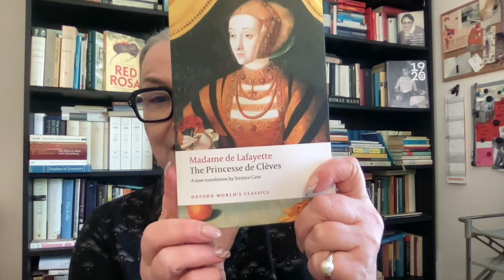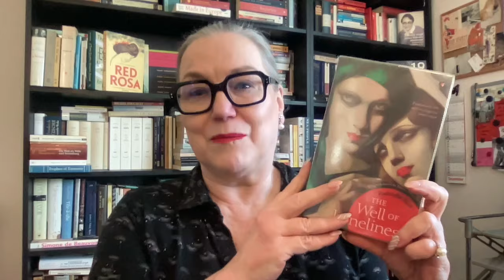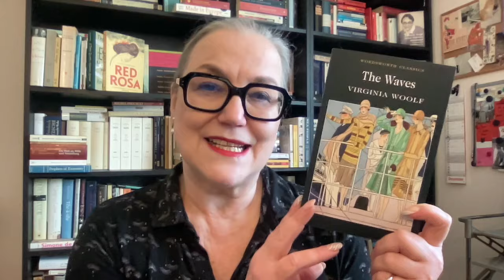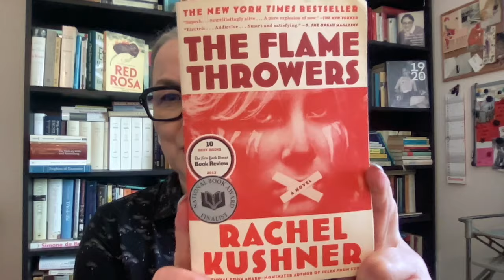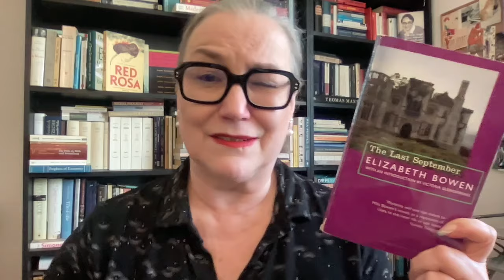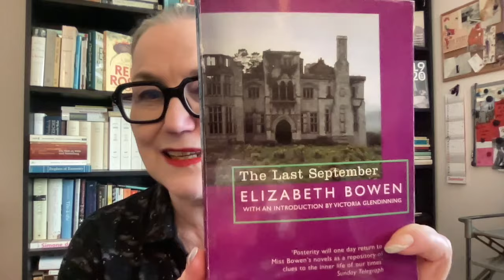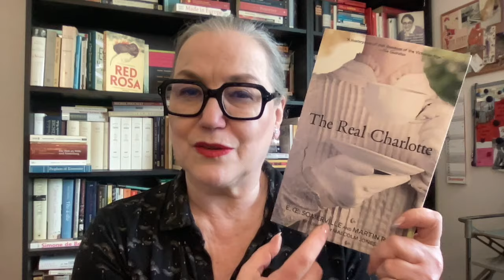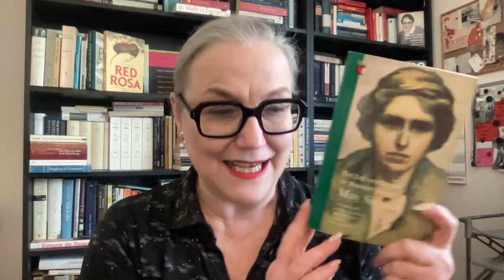1001 Books: Bookclub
Yesss, in 2024 I will be the co-host of Sandy’s bookclub!!

1001 Books Bookclub Picks 2024:
January – No book, time to get organized :-)

February - The Princess of Cleves by Madame Lafayette, transl. from the French by Terence Cave / Nancy Mitford, 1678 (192 pages)

March - The Well of Loneliness by Radclyffe Hall, 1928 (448 pages)

August – Summer Break

December - Life and Death of Harriett Frean by May Sinclair, 1922 (86 pages)

Find me elsewhere:
(hasn't been updated in a while, sorry...)

I also wrote some books:
Fiction:
available in Dutch

also available in Dutch, French, Italian, Danish, Greek, Hebrew and Turkish

Crime novels under the pen name Britta Bolt (together with writer Rodney Bolt)
The Posthumus Mysteries: